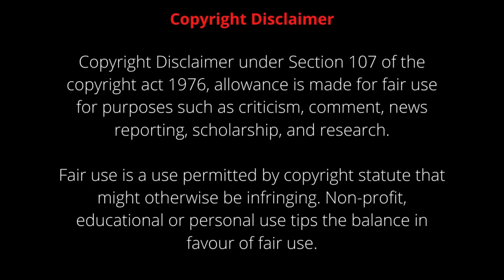Dulquer Salmaan Birthday Special Mashup Reaction | Linto Kurian | Popcorn Bees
Here is our Reaction on DQ Birthday Special Mashup by LintoKurian.. Hope you guys love it.. (RE-UPLOADED)